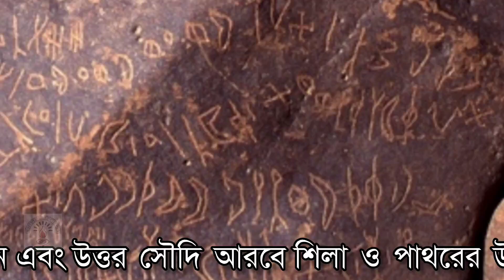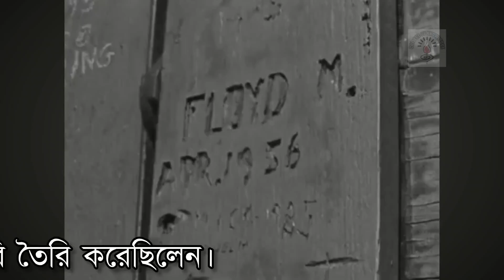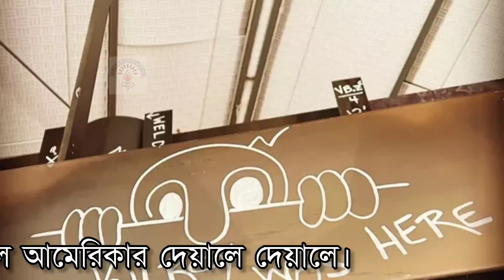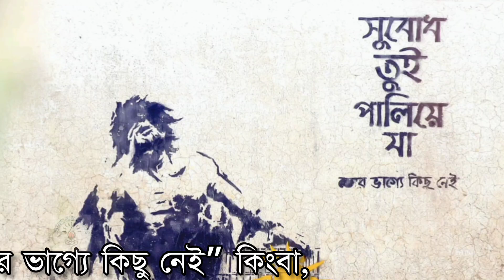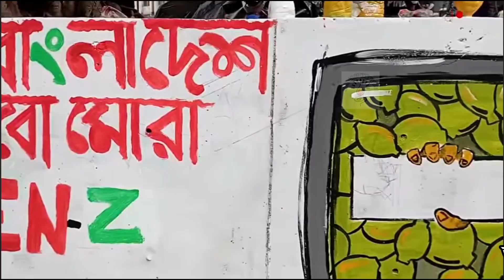গ্রাফিতি কি? গ্রাফিতি কি ভালো নাকি মন্দ? বৈশিষ্ট্য ও প্রকারভেদ, বিভিন্ন দেশের বিখ্যাত গ্রাফিতি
গ্রাফিতি কি? গ্রাফিতি কি ভালো নাকি মন্দ? গ্রফিতি'র বৈশিষ্ট্য ও প্রকারভেদ,  বিভিন্ন দেশের বিখ্যাত গ্রাফিতি